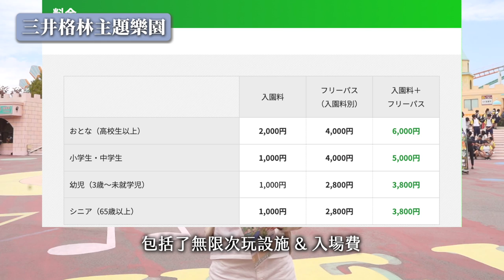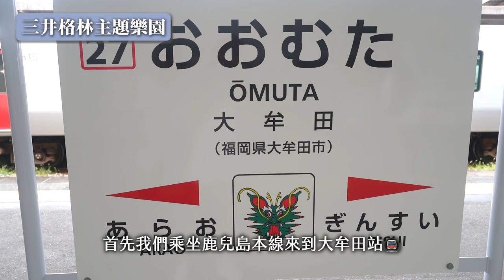🇯🇵EP.5 三井格林主題樂園🎡 | 日本九州最大規模遊樂園🎠 | 免排隊70多款設施✨適合一家大小 | 必玩空中吊椅、激流、卡丁車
今集帶大家前往三井格林主題樂園🎡 也是日本九州最大規模遊樂園
有超過70款設施任玩  重點是不用排隊就可以直接玩👍🏻
空中吊椅、激流、卡丁車非常值得多玩幾次

💰 ¥6000/位，包括入場費及任玩設施周遊卷 (手帶)
📍〒864-8691 荒尾市緑之丘 (營業時間請於官網查詢)
🚘 交通方式: 到達大牟田站後乘坐3號巴士🚌 於遊樂園站落車